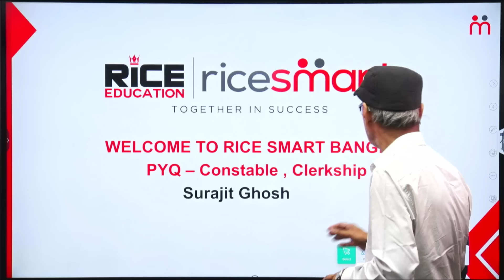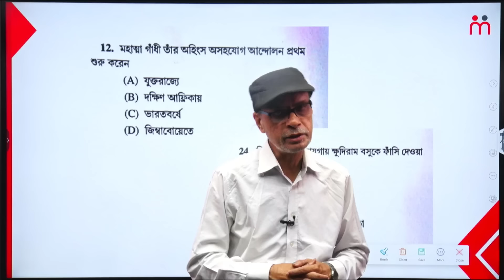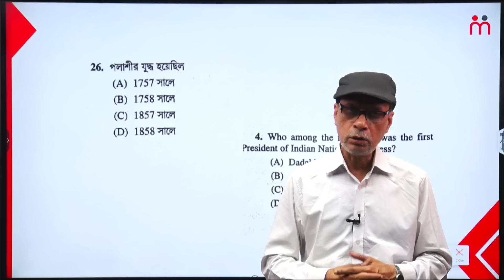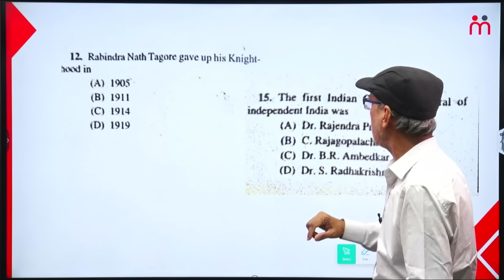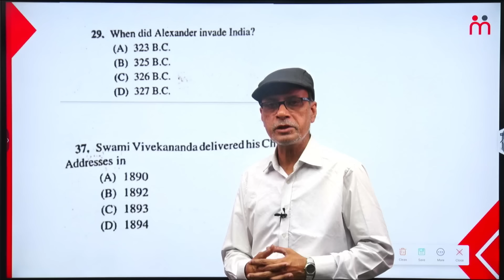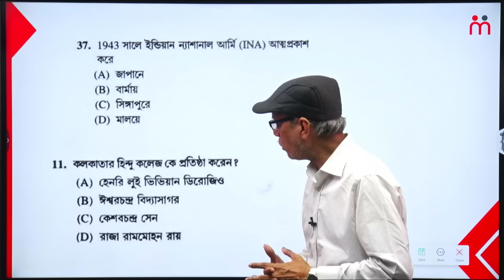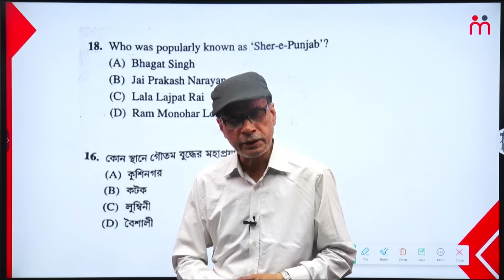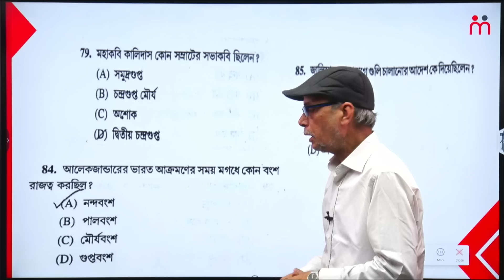Food SI History Class by Surajit Ghosh | Previous Years Questions & Answers Solve | RICE Education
💎💎💎💎রাইস এডুকেশনে বিভিন্ন কোর্সে ভর্তি চলছে । ক্লার্কশিপ , ফুড সাব ইন্সপেক্টর , WBCS ,ব্যাংক প্রভৃতি কোর্স  গুলির সম্বন্ধে জানতে চাইলে বা ভর্তি হতে চাইলে  এই ফর্মটি ফিলাপ করো ।

👉 রাইস এডুকেশনের যে সমস্ত মেন্টরেরা নিয়মিত ক্লাস নেন এই চ্যানেলে তাঁরা হলেন ---

💎কারেন্ট এফেয়ার্স  ও জিকে ক্লাস - রাজীব দাস
💎ইতিহাস ( সহ ) - সুরজিৎ ঘোষ , জ​য়দীপ সেনগুপ্ত ও সৃজিতা গাঙ্গুলি
💎ভূগোল - অরিত্র কুমার নায়ক ও গৌতম আঢ্য
💎ইংরেজি - সন্দীপ সেন ও অর্ণব চক্রবর্তী
💎ইকোনমিক্স- জ​য়িতা দত্ত , রিয়া ঘোষ ও সায়ন্তনী দাস
💎সংবিধান - অনুরাধা বসু
💎জীবন বিজ্ঞান ও পরিবেশ বিদ্যা - রোহিত কুমার পাল,সায়ন্তন দত্ত ,
পূজা দাস ও তন্দ্রা দত্ত
💎ভৌত বিজ্ঞান- অরূপ চক্রবর্তী
💎রসায়ন বিজ্ঞান- সুচিস্মিতা ব্যানার্জি
💎বাংলা - সুমন মুখার্জি ও সুতপা দত্ত
💎রিজনিং- পার্থ সারথী হাতি
💎অংক - অর্ক দে

💎💎💎 এছাড়াও স্পেশাল ক্লাস নেন রাইস এডুকেশনের কর্ণধার প্রফেসর (ডাঃ) সমিত রায় স্যার।

💎প্র​য়োজনে ক্লাস নিতে আসেন রাইস এডুকেশনের বাকি বিশিষ্ঠ মেন্টরেরা